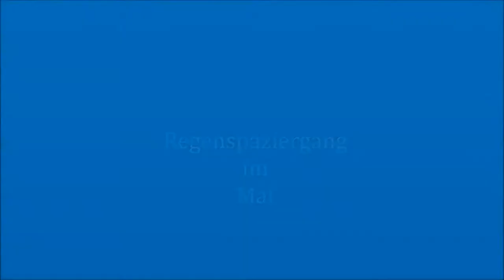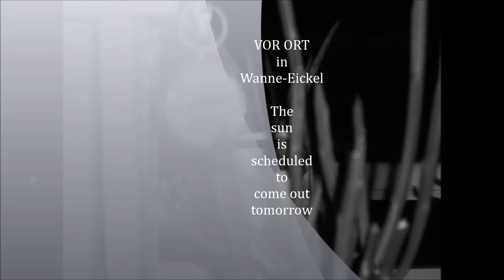Regenspaziergang im Wonnemonat Mai